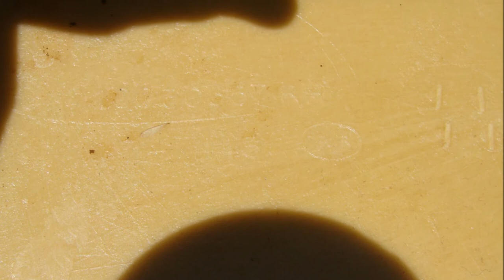1982 1990 Trans Am NOS GM Ground Effects 10035785 10035786